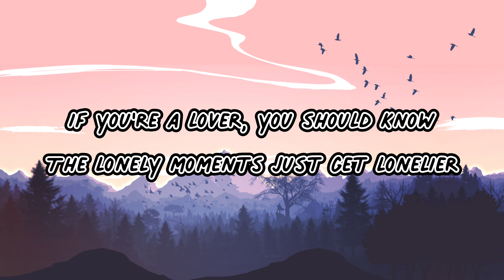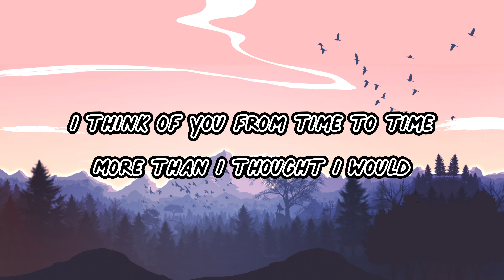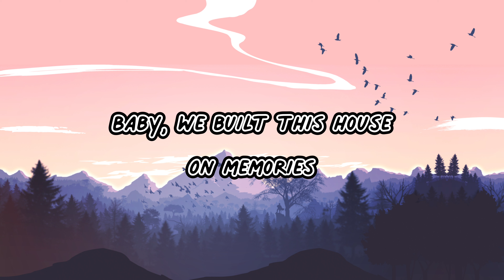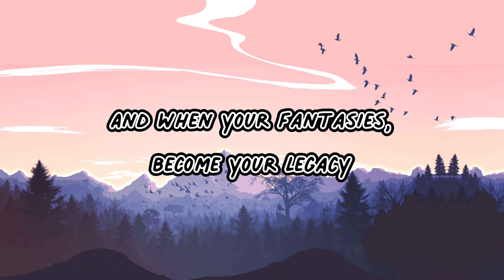House Of Memories by Panic! At The DIsco - Golden Apple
This is a House Of Memories karaoke video, which took more than two hours to make. You can always unsubscribe later.